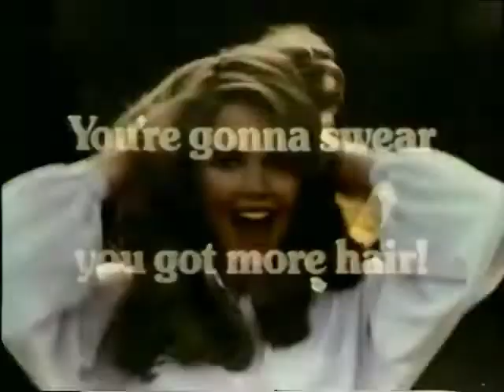Herbal Essences Commercial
I've got the urge to Herbal...